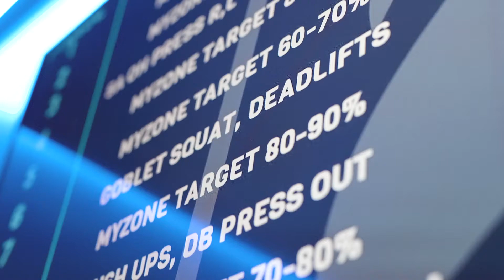Drive's New Most Popular Program!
TEMPO, RESISTANCE, POWER‼️

Introducing our brand NEW and NEVER before seen heated program with its own dedicated studio space!

PHASE16 is highly anticipated to be Drive’s most popular program! Turn up the bass, turn up the treble, and immerse yourself in an audio-pumping, heated environment that will light up your senses and deliver the ultimate burn!

A program completely driven by your favorite, HEAT🔥 and MUSIC🎶! Powered by all new, next level Keiser M31 bikes! Combining dumbbell strength, core and endurance! Fuse it together for a phased approach that will peak and challenge your fitness game!!